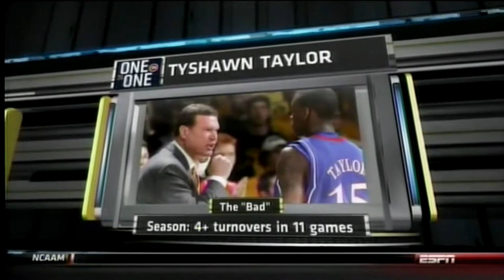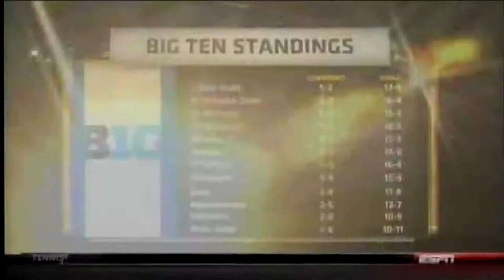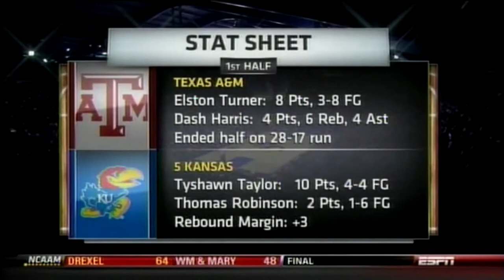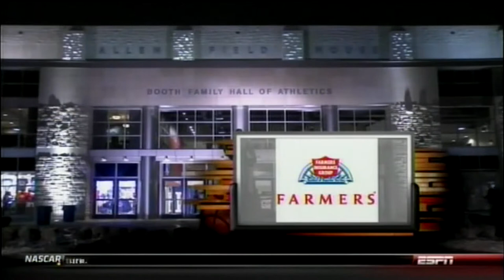01/23/2012: Texas A&M at Kansas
Texas A&M Aggies at Kansas Jayhawks